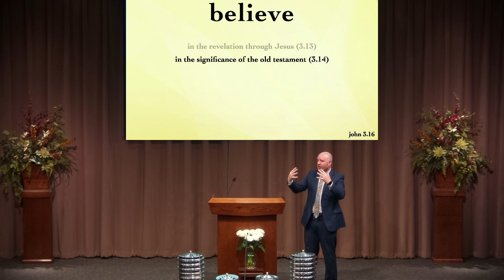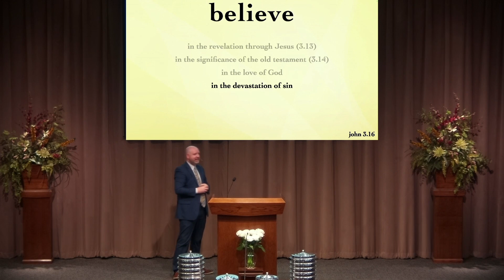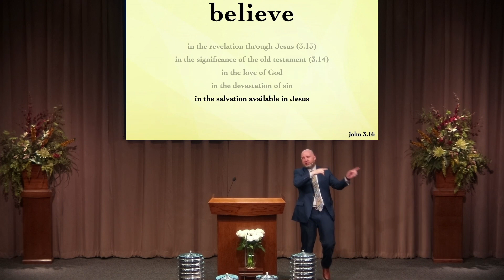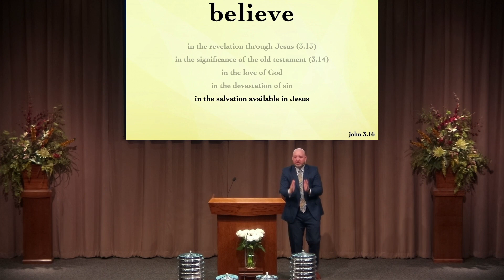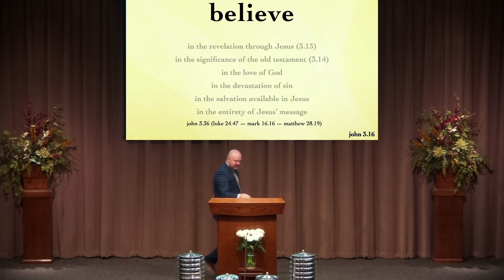Believe (April 7, 2024 -- Sunday AM)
John 3.16 is described as the golden passage of the Bible.  In this passage, we are called to believe -- in fact, that is the only thing we are commanded to do in this passage.  But what are we to believe?  And what is involved in this belief?  Join us as we explore this passage this morning!